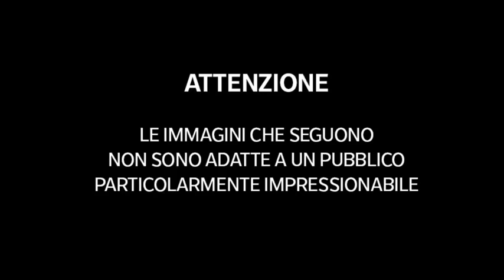L'omicidio di Treviglio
Treviglio, 28 aprile, ore 7,45, Silvana Erzemberger brandisce la pistola con la quale ha fatto fuoco su Luigi Casati, 61 anni, e sua moglie Monica Leoni, 58 anni. L’uomo è morto sul colpo, la donna è rimasta gravemente ferita ed è stata trasportata all’ospedale di Bergamo in codice rosso. Nelle immagini girate sul cortile del palazzo di via Brasside dov’è avvenuto il delitto, si vede anche il cane della coppia, che era stato al centro di frequenti liti tra i coinquilini. Silvana Erzemberger è in stato di fermo ed è accusata di omicidio. Si trova rinchiusa nel carcere di Via Gleno a Bergamo in attesa dell’interrogatorio di garanzia